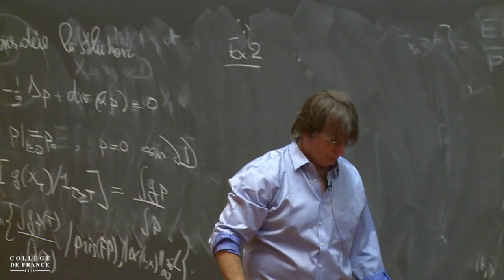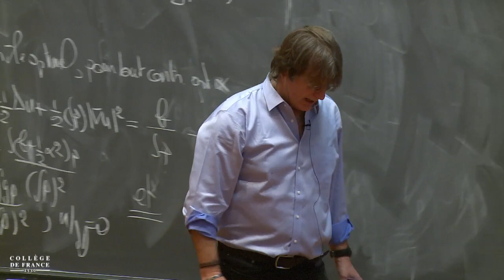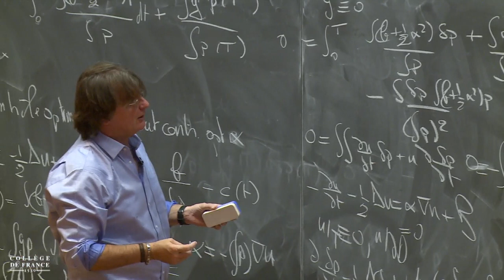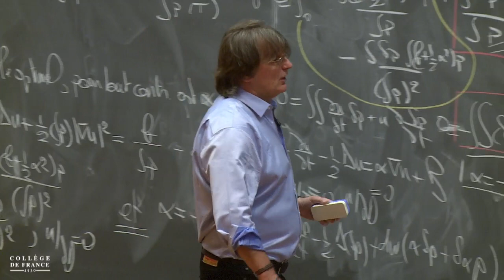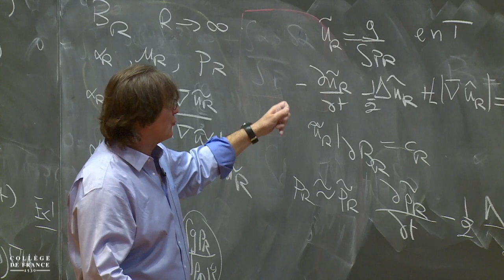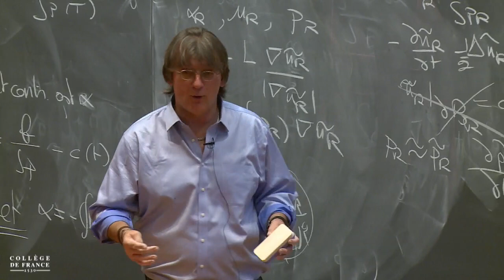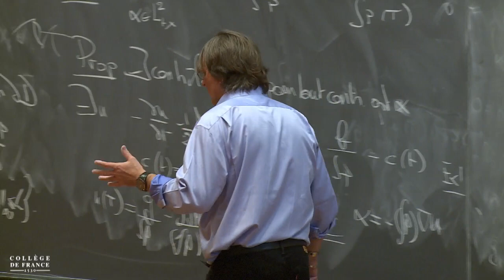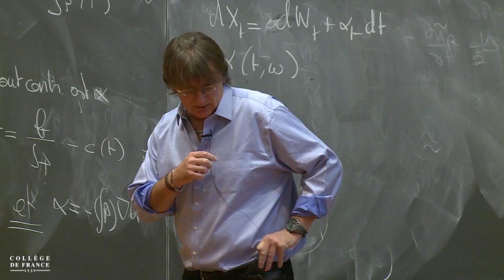Équations de HJB et extensions de la théorie classique... (8) - Pierre-Louis Lions (2016-2017)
Enseignement 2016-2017 : Équations de HJB et extensions de la théorie classique du contrôle stochastique
Cours du vendredi 25 novembre 2016 : Équations de HJB et extensions de la théorie classique du contrôle stochastique (2/2)

Intervenant(s) : Pierre-Louis Lions, Collège de France